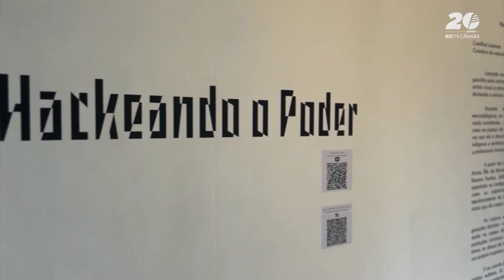Câmara Rio Notícias: Agenda Cultural 26.04.2024